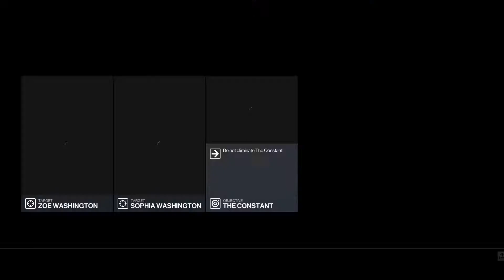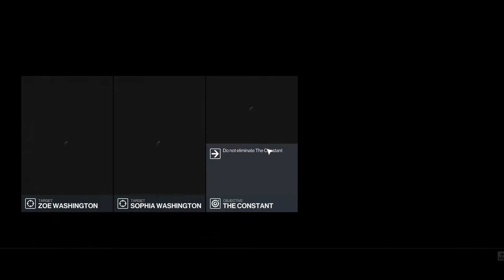Hitman 3 PC - 2021-01-28 17:35 Gameplay